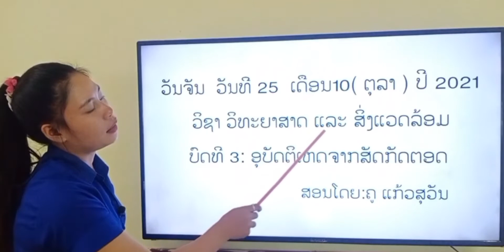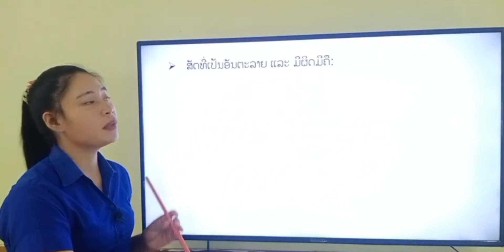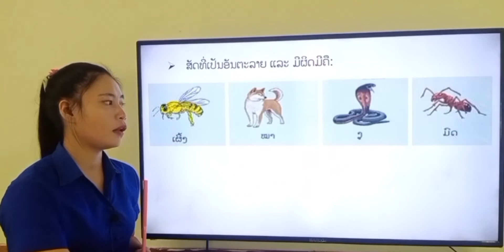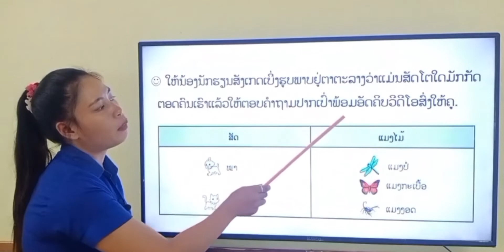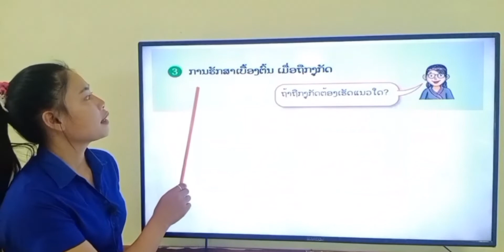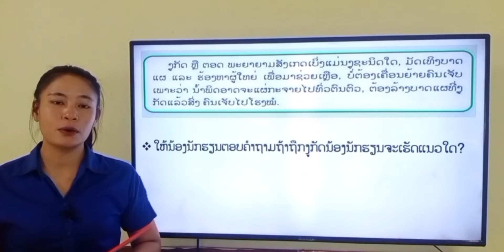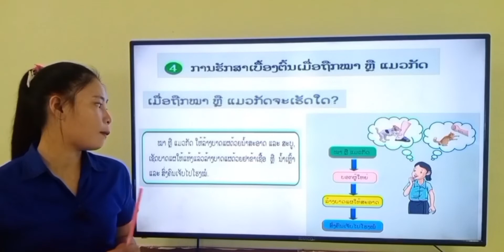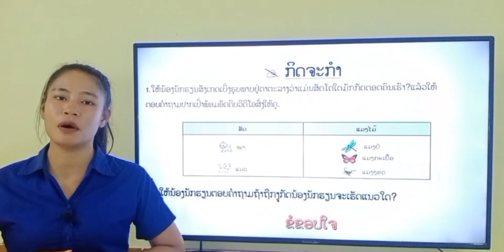ວິທະຍາສາດ ແລະ ສິ່ງແວດລ້ອມ ປ.2 ບົດທີ 3 ອຸບັດຕິເຫດຈາກສັດກັດຕອດ || ສອນໂດຍຄູ ແກ້ວສຸວັນ